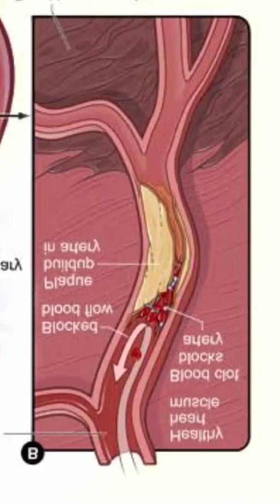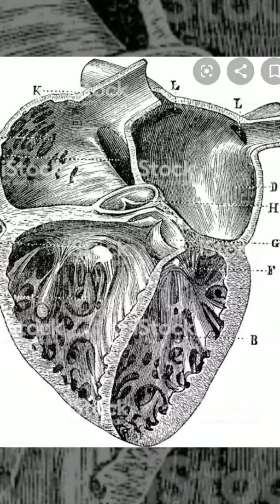Getting to the Heart of the Matter of Mega Giant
After studying the world for three years now I am almost ready to reveal to you the most fantastical giant of them all